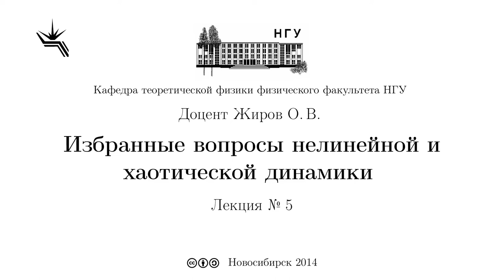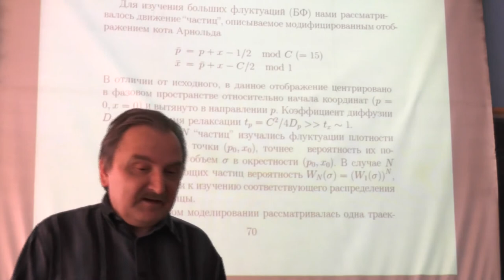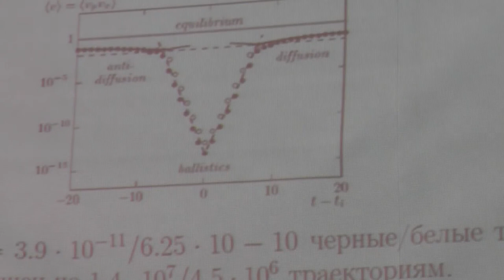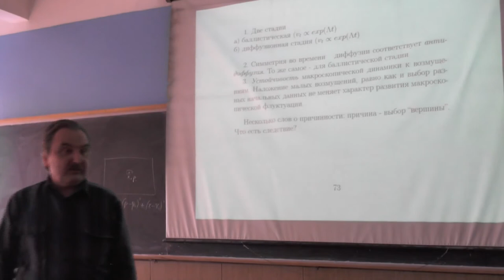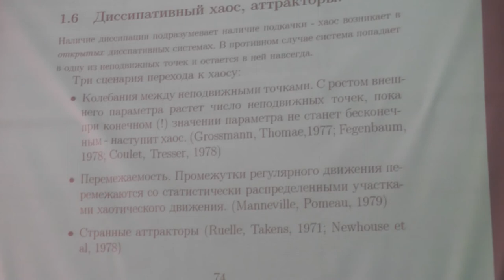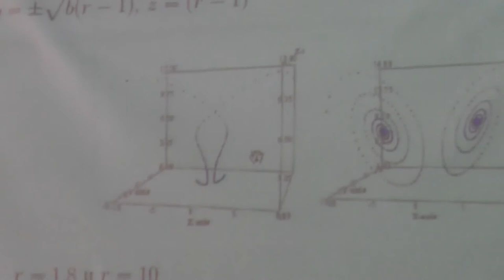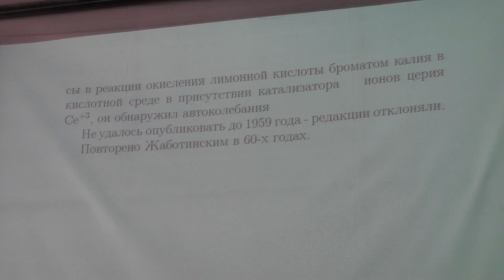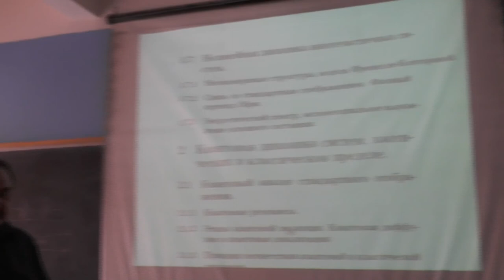Избранные вопросы нелинейной и хаотической динамики, О.В. Жиров. Лекция 5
Случайность и ее численное моделирование. Теория больших флуктуаций, обратимость во времени. Т-инвариантность гамильтоновой динамики и второй закон термодинамики.

Диссипативный хаос, аттракторы. Диссипативные системы. Три сценария перехода к хаосу. Модель Лоренца,  cтранные аттракторы, режимы модели Лоренца. Реакция Белоусова. Логистическое отображение, перемежаемость, удвоение периода.